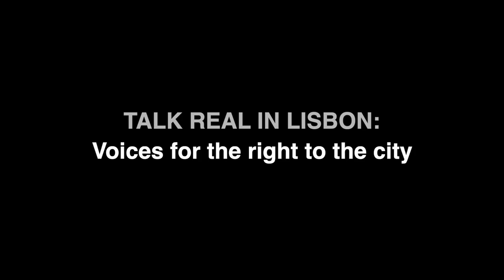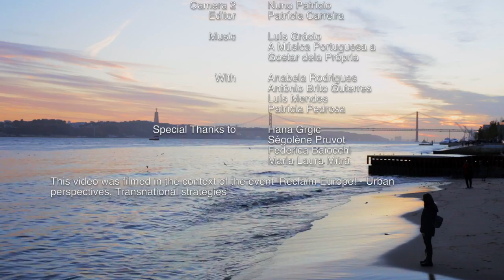Talk Real in Lisbon: Voices for the right to the city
Neoliberalism is shaping cities as places for tourism, gentrifying and dismantling the cooperative environment of the neighborhoods. Activists in Lisbon talked to us about the importance of intersectional approaches to the Right to the City, social polarization in Lisbon and transnational strategies and local daily practices of resistance.

WITH:
Anabela Rodrigues – GTO LX / Theatre of the Oppressed Lisbon
António Brito Guterres – DINÂMIA’CET–IUL / Centre for Socioeconomic and Territorial Studies

PRODUCED BY: Fundação Friedrich Ebert Portugal
IN COOPERATION WITH: European Alternatives

This video was produced in the context of the event 'Reclaim Europe: Urban perspectives, transnational strategies